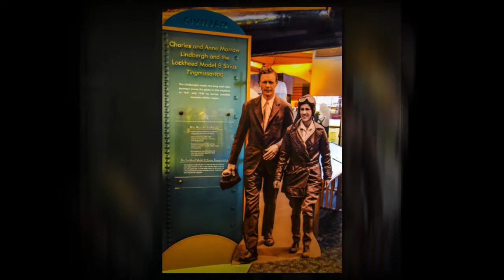Washington D C Color 720p